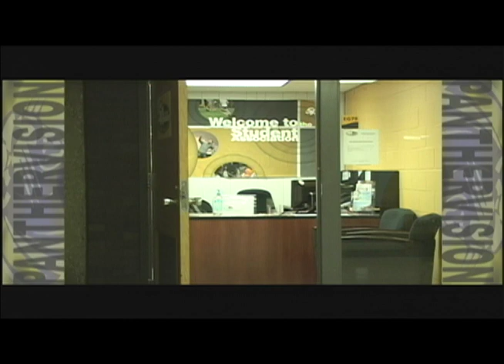UWM PantherVision: Vice President of Student Association Arrested